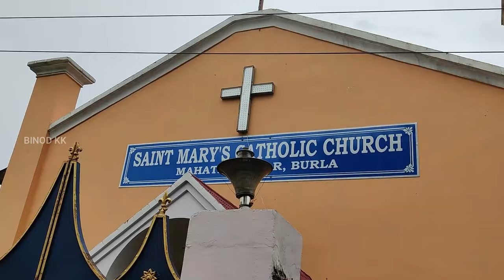Welcoming Bishop at St. Mary's Catholic Church, Burla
In this video, a short welcoming performance was made in-order to welcome Bishop at St. Mary's School, Burla.
"BINOD KK" stands as a vibrant vlog channel that caters to a diverse audience. This platform provides a stage for individuals of all ages to showcase their talents, including dances, songs, social events, and religious performances. In the realm of various noteworthy performances, many often go unnoticed, and here is where BINOD KK steps in to bridge that gap.
The primary objective of Binod KK is to acknowledge and highlight the efforts, talents, uniqueness, and skills of individuals, presenting their performances to the global audience on the prominent YouTube platform. Expanding the horizons of "BINOD KK," we've recently added a vlog to our repertoire, creating numerous opportunities to share life's joyful moments with the world.
Each video shared is a source of inspiration—be part of spreading positivity!